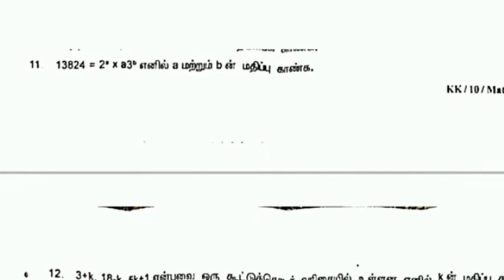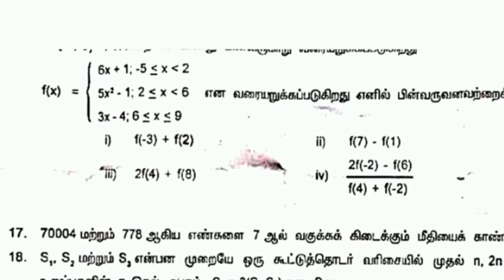10th maths first mid term exam question paper 2023||tamil medium||jks channel